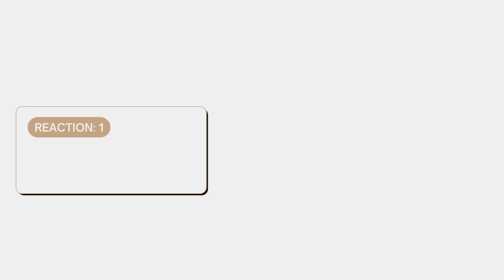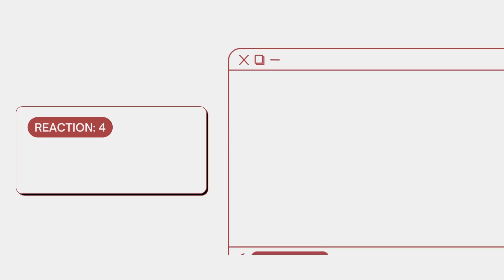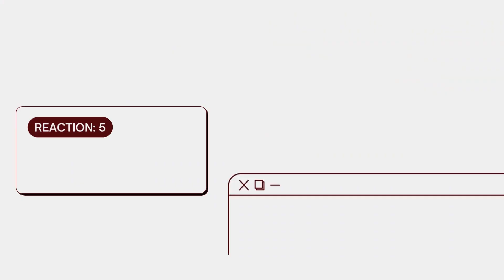✨不心動挑戰✨年下、腹黑、白切黑我全都要！時空中的繪旅人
下載遊戲登錄就送10連抽！關注官方粉絲團活動好多，有機會獲得Apple AirPods Max、Burberry羊毛圍巾等大獎喔!
0:00 開場閒聊
00:33 RE:開服PV
02:02 RE:蒸氣龐克世界主線
03:34 RE:山海經活動
04:53 RE:血脈世界主線
06:43 RE:超棒ㄉ軍服MAD
07:57 RE:艾因初印象
08:56 RE:路辰初印象
10:08 RE:羅夏初印象
10:57 RE:司嵐初印象
11:57 RE:葉瑄初印象
影片素材：擷取遊戲
引用：👉”帝国不需要无罪之徒“|帝国全员||时空中的绘旅人混剪